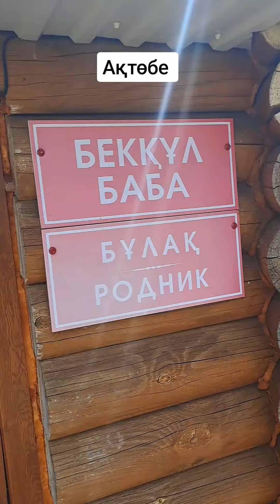Ақтөбе Көкжайлау демалыс орталығы